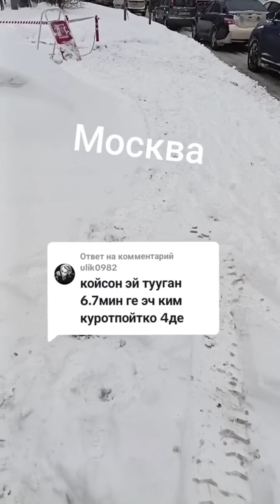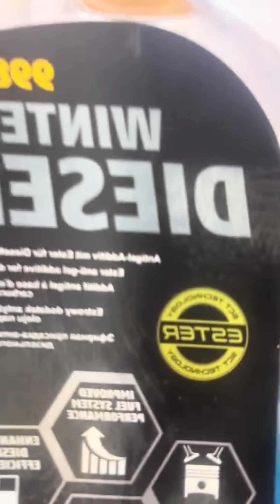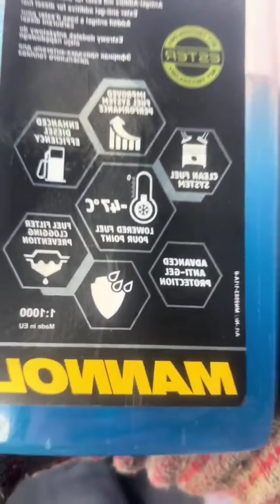ДАХШАТ РОССИЯДА ГИГАНТ ҚОР ЁҒДИ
original music. 👇 👉 ‎@Infraction